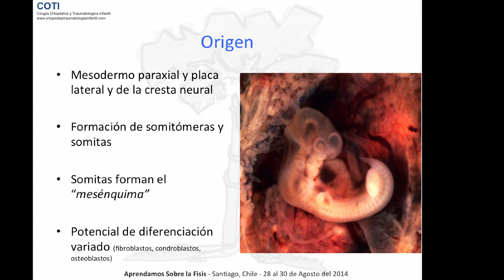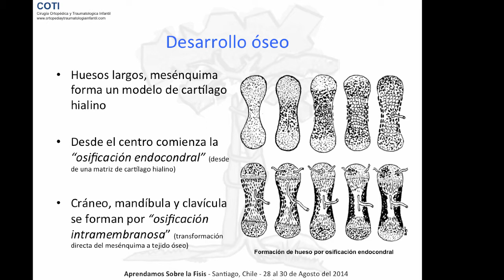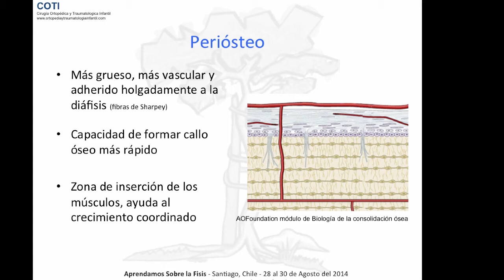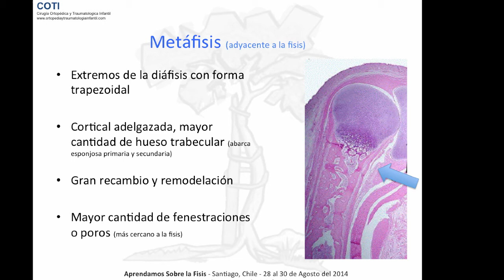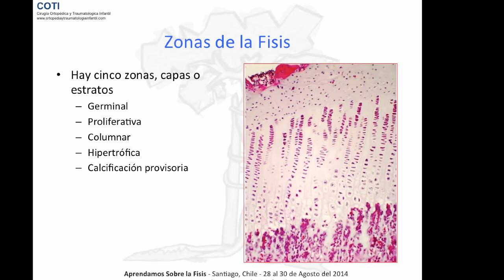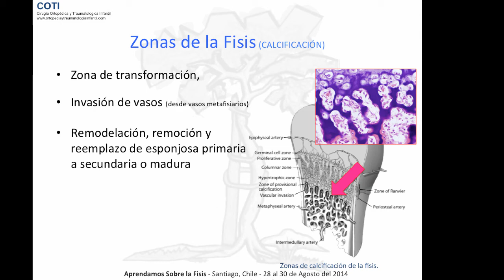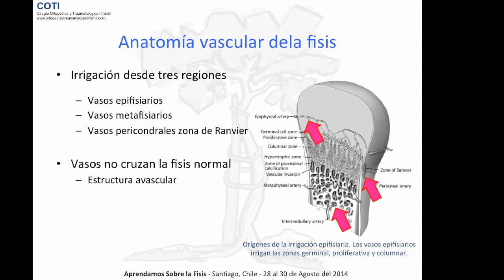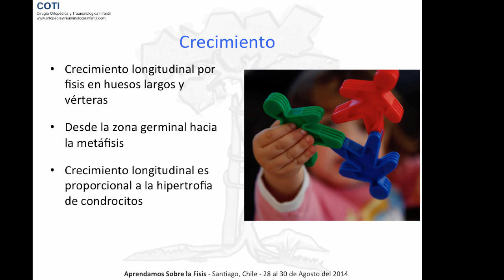Anatomia Y Fisiologia De La Fisis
Estefania Birrer Gonzalez, MD discusses the anatomy and physiology of the physis.